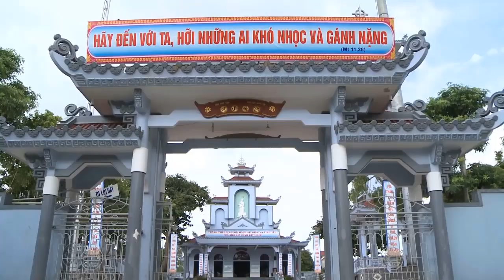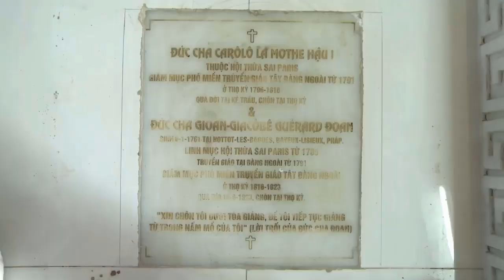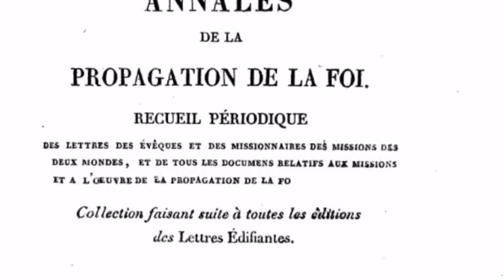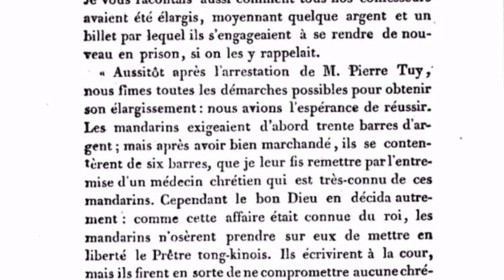Cuộc đời và con đường lên thánh CHA PHÊ - RÔ LÊ TUỲ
Được chúng con biên soạn và làm thành video để mọi người tìm hiểu về cuộc đời cha  thánh .